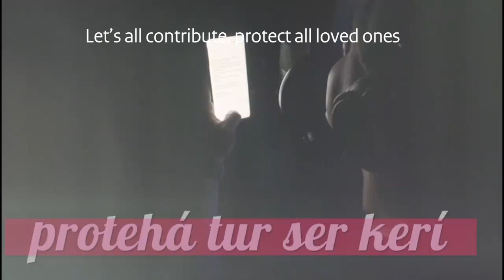Jingle Huntu kontra corona (English subtitles)